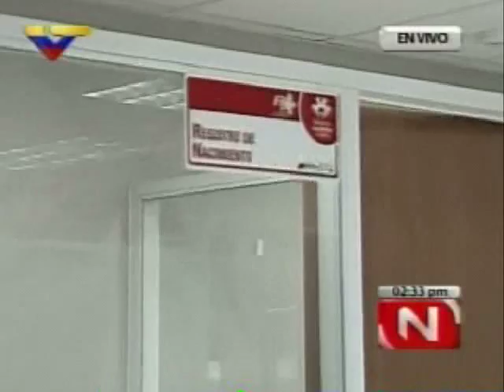Ministra Sader inauguró área neonatal del Hospital Rafael Rangel